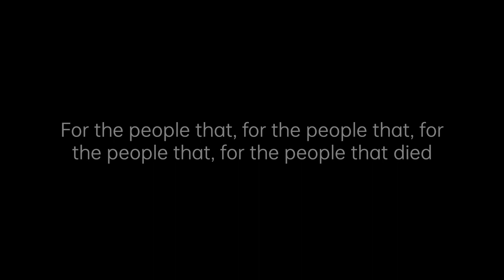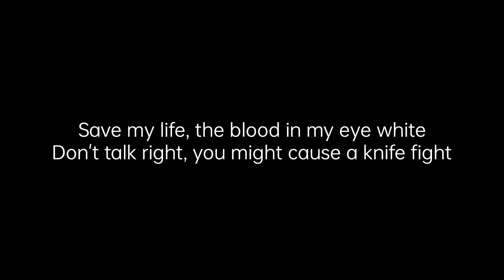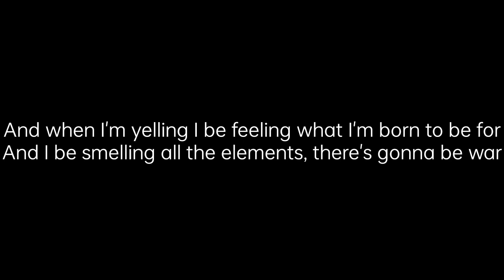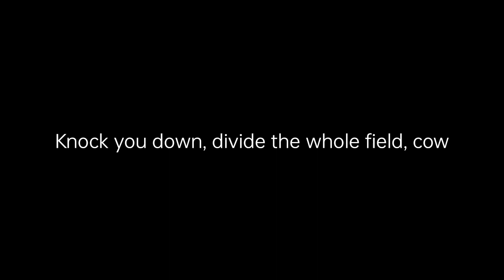Lil Darkie - Rap Music [Lyrics]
I hope you enjoyed this lyrics video.